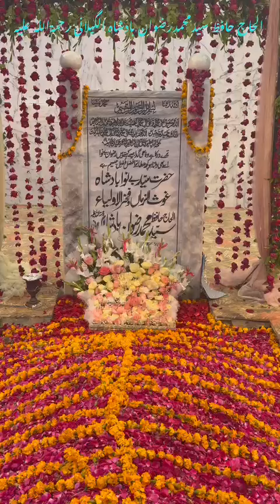Jashan-e-Wiladat Sultan Ul Auliaa Hazrat Syed BeNawaa BadShah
Peer e Tareeqat Rehbar e Shariat AlHajj Syed Muhammad Rizwan Badshah Al Gilani RehmatAllah Tala Alaiyah (Sultan Ul Auliaa Syed Benawaa Badshah) Noor Pur Sharif Gondal